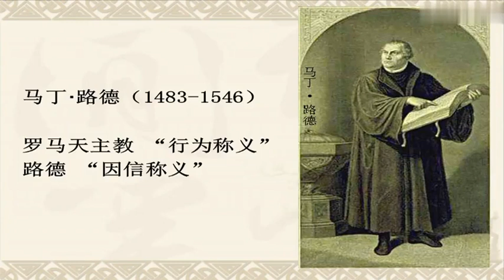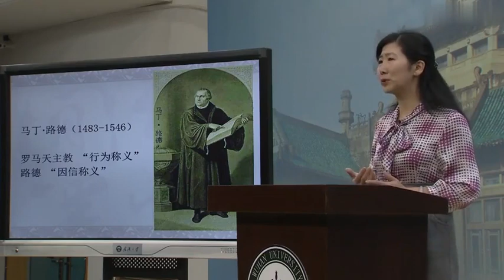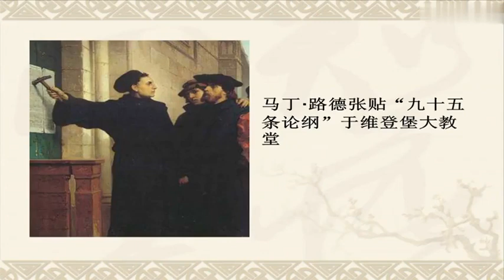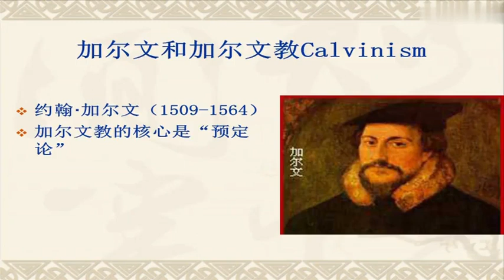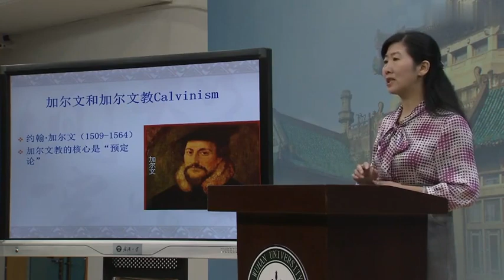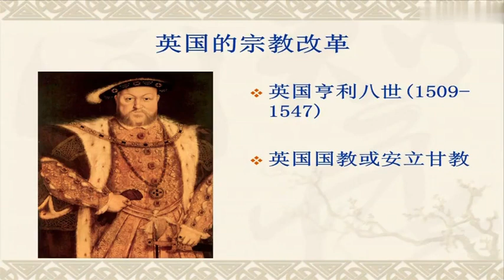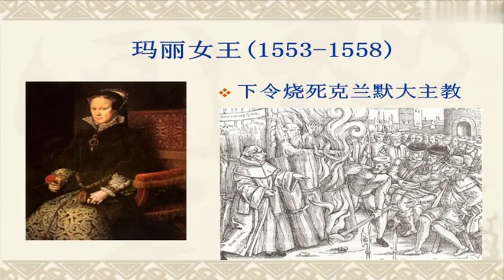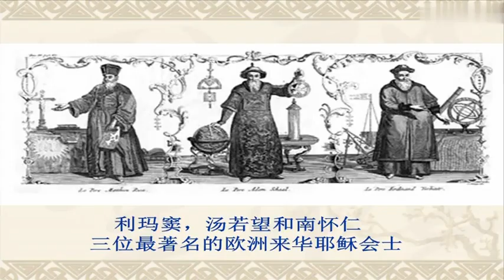P044 9 3 宗教改革